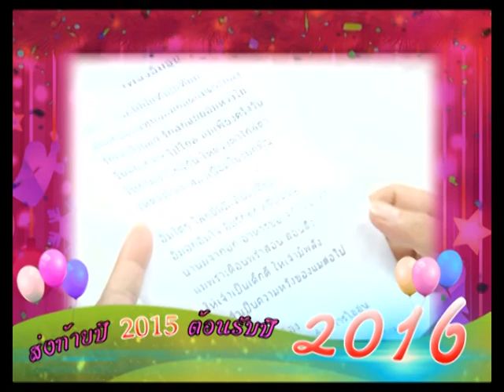รายการเปิดดวง 12 ราศี | 29/12/58 | EP 2/4